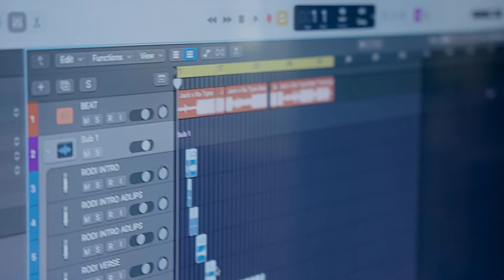Studio Villa Basta | Stad Genk - genk3600